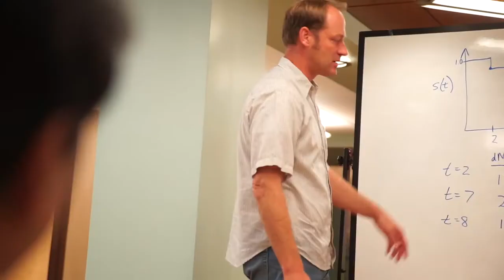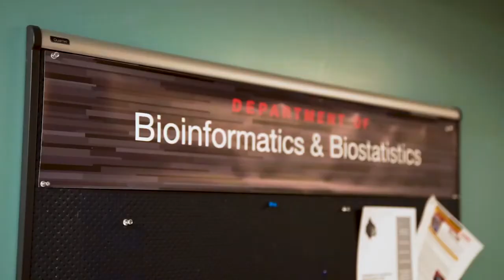UofL Online Biostatistics Testimonial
Hear from Ryan Mackie as he shares his experience with our 100% online MS in Biostatistics program!